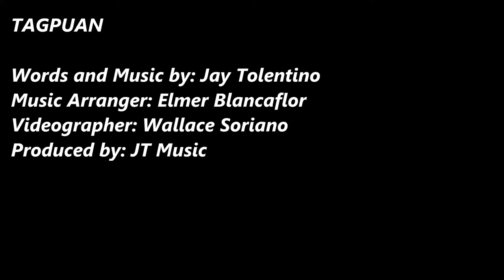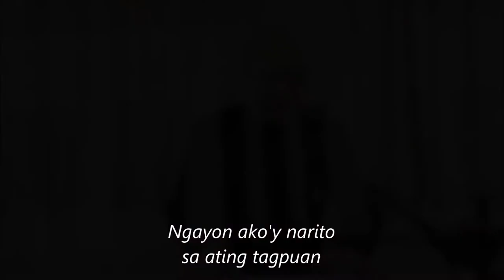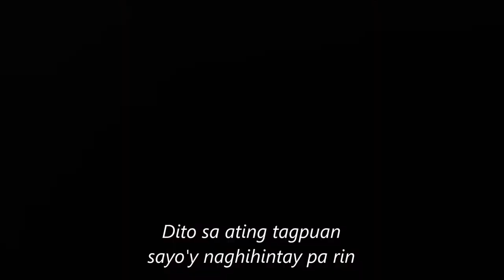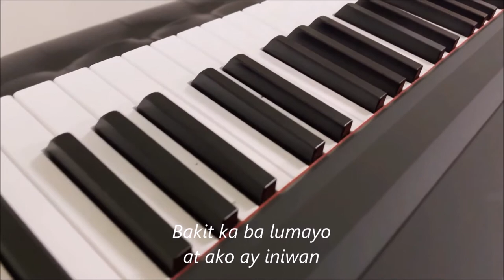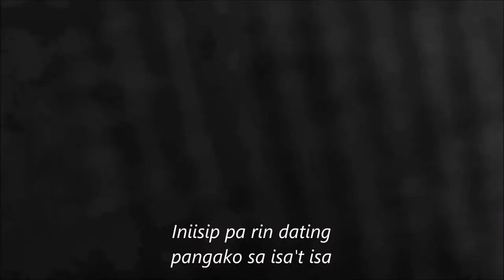Tagpuan (Official Audio) by: Jay Tolentino